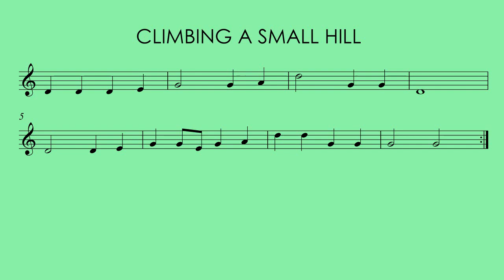LEVEL 4 TEST: Climbing a Small Hill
Imagine you walk up a small hill and then walk down again. What an accomplishment! Gold star!